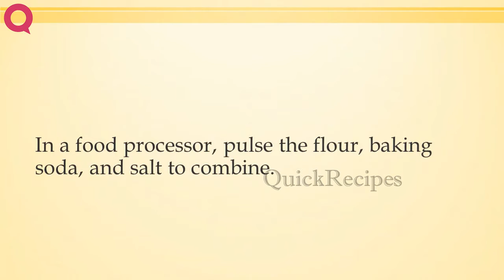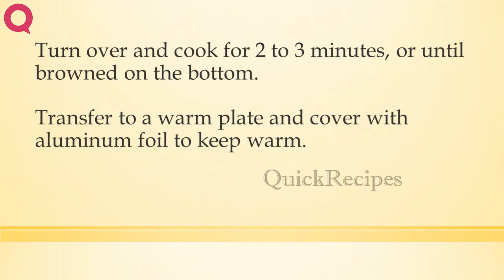Ricotta Pancakes with “Rainbow” Fruit